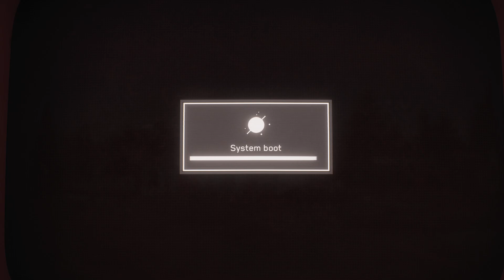Sakhalin Hawk Does Not Disrupt Ecosystem Functioning | Scientific Testing Ground 12 Atomic Heart